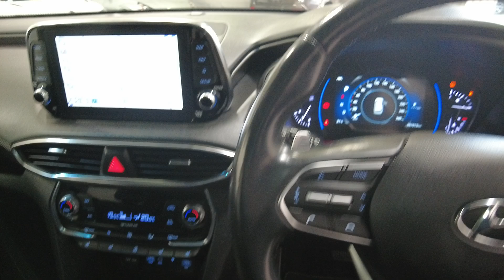2019 Hyundai Santa Fe Myaree, Fremantle, Booragoon, Kardinya, Palmyra, WA 11013339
Used 2019 Hyundai Santa Fe  available in Myaree, Western Australia. Servicing the Fremantle, Booragoon, Kardinya, Palmyra, WA area.

Melville Hyundai
170 Leach Hwy